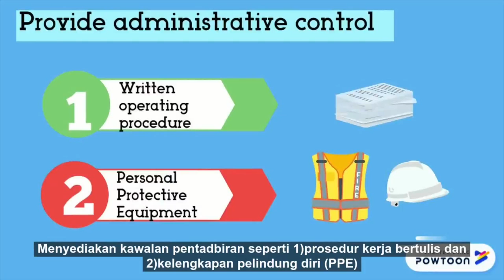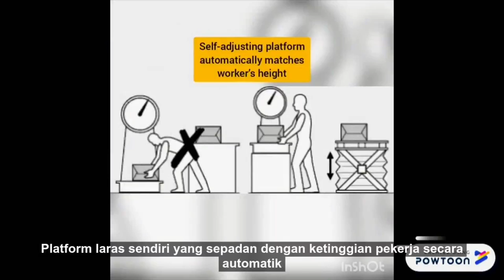Industrial Hygiene: Mechanical and Ergonomic Hazard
Students Submission